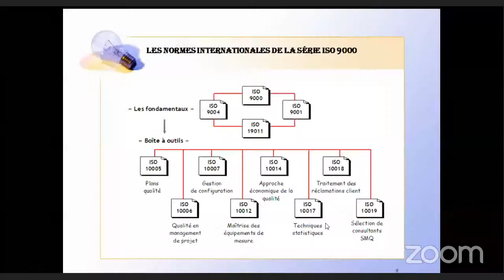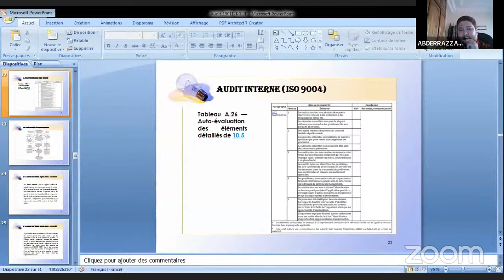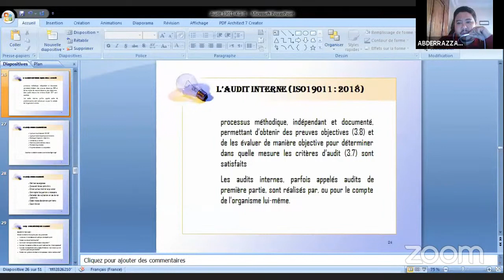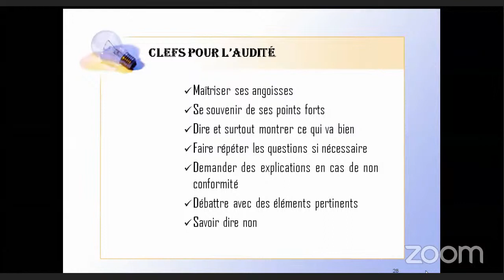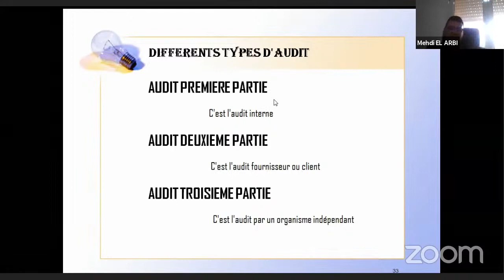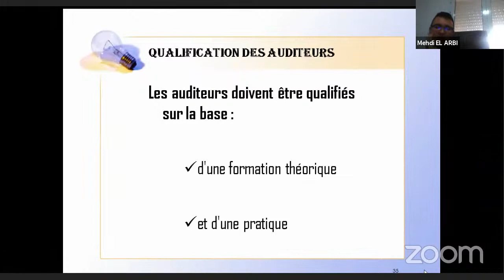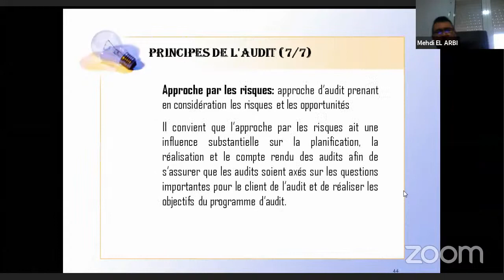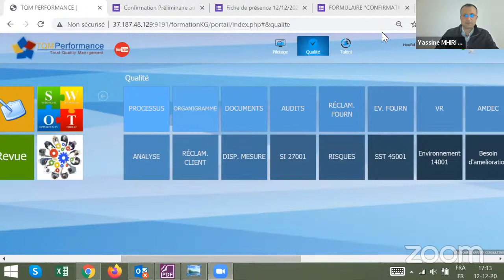1ére Séance de la formation "ISO 19011 version 2018"